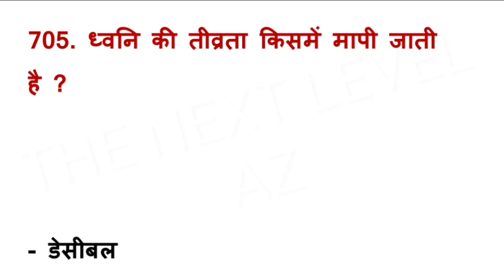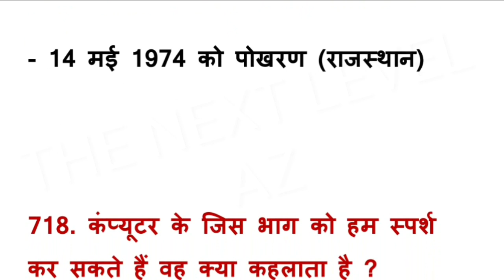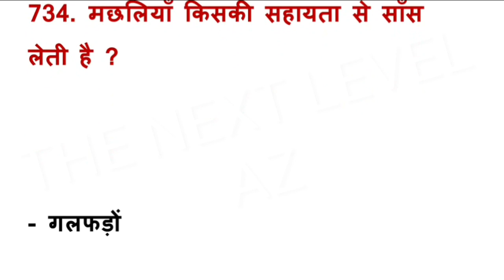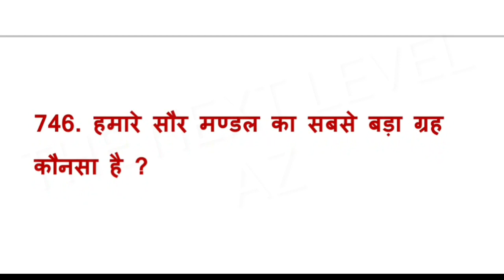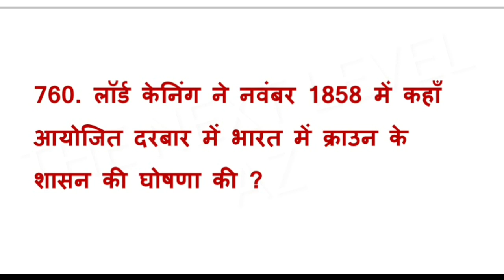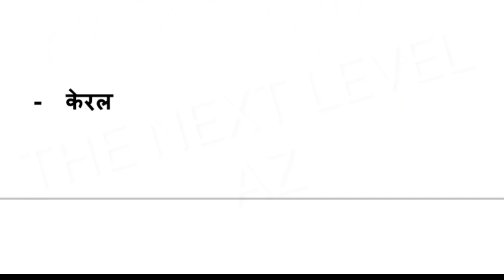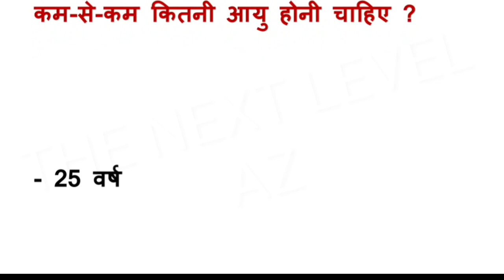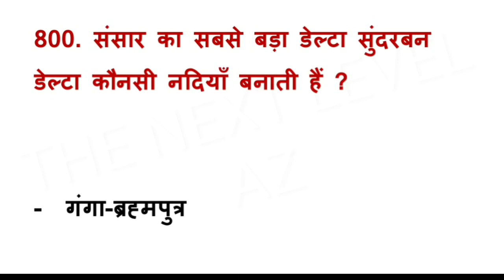SSC GD EXAM GK QUESTIONS / TOP 100+ GK QUESTIONS / GK IN HINDI / 100 + GK QUESTIONS / GK SET